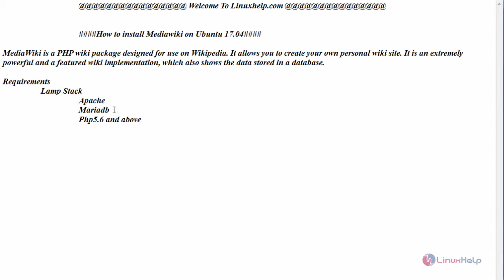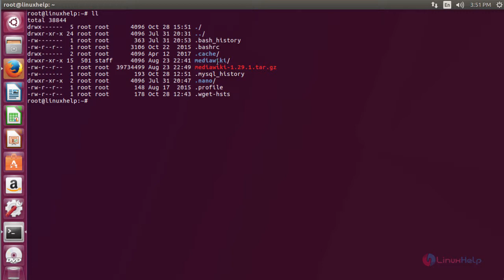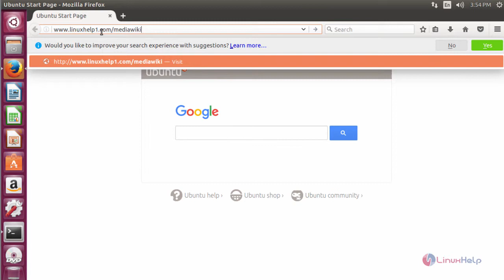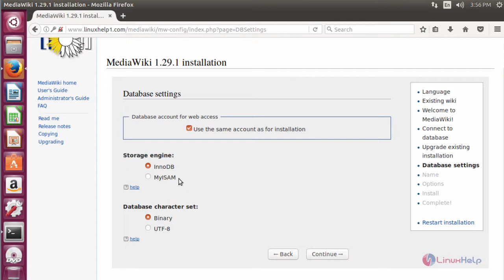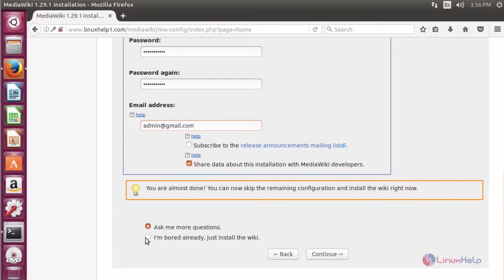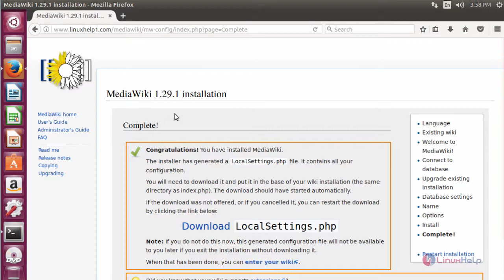How to install Mediawiki on Ubuntu 17.04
This video explains the installation procedure of Ubuntu 17.04. MediaWiki is a PHP wiki package designed for use on Wikipedia.